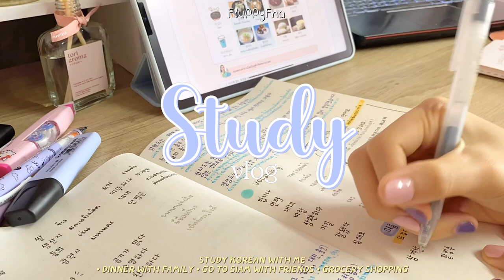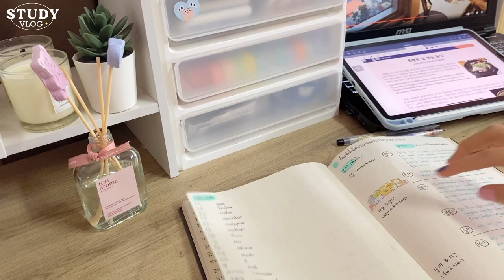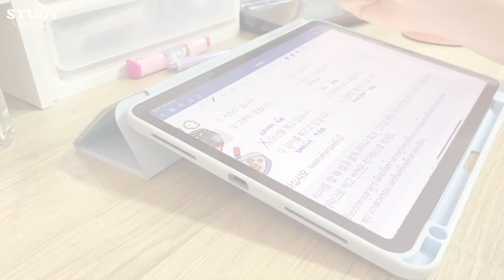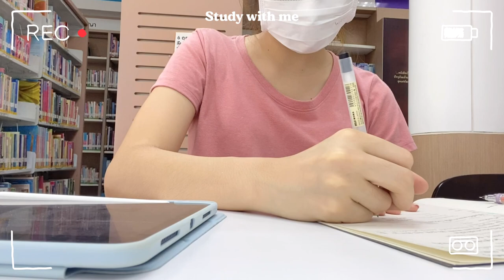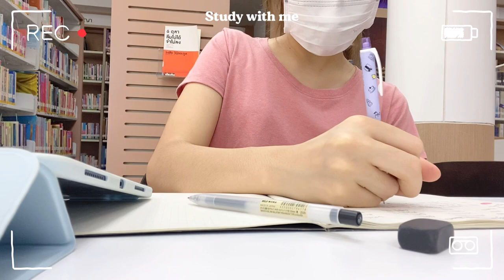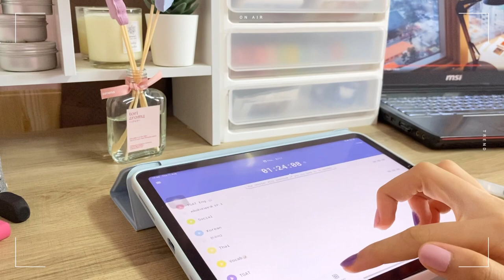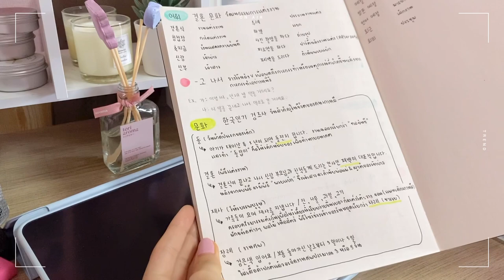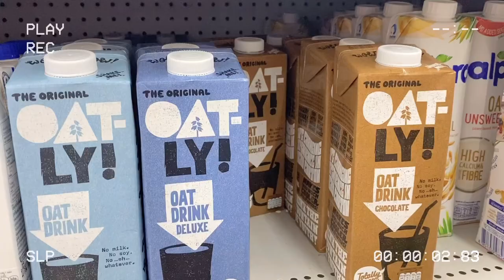Study Vlog📓 | Korean Study🇰🇷 สรุปเกาหลี, กินข้าวกับครอบครัว, ไปสยามกับเพื่อน, Grocery Shopping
Marshmallow (Prod. by Lukrembo)